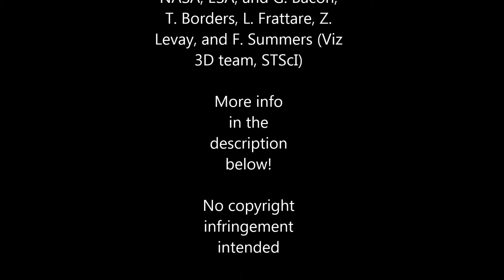[ Charles Belfor ] - Celestial Temple - Electronic Music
"Celestial Temple", ethereal, electronic music composed by Charles Belfor. Names are listed in the video credits.

Synthpop, EDM, IDM, lo-fi, Groningen, The Netherlands.
Electro, elektronische muziek.